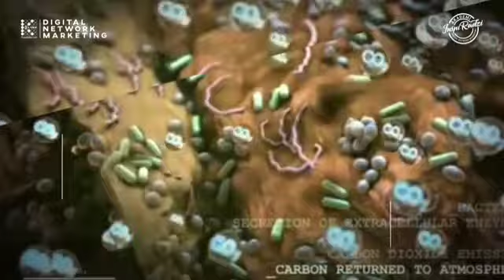K-Bioboost Teknologi Untuk Pertanian Organik Dan Masa Depan Kelestarian Lingkungan || Info K-Link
Setelah Download, lalu :
✅ Klik Masuk
✅ Lengkapi Profil